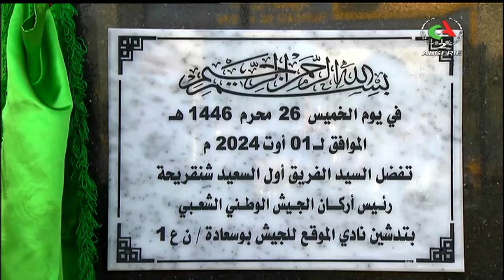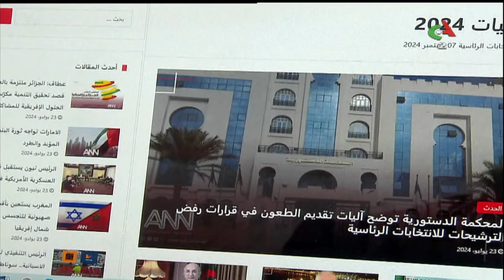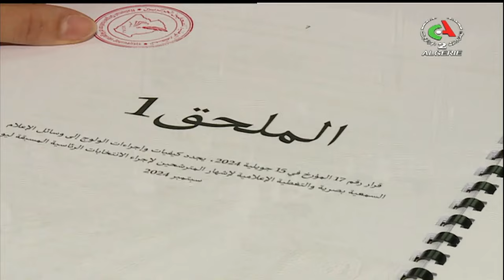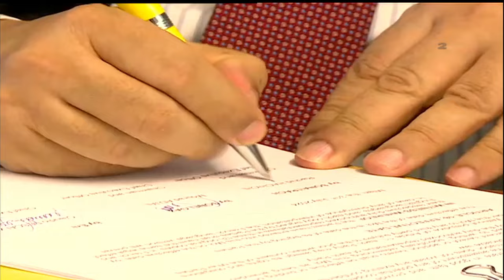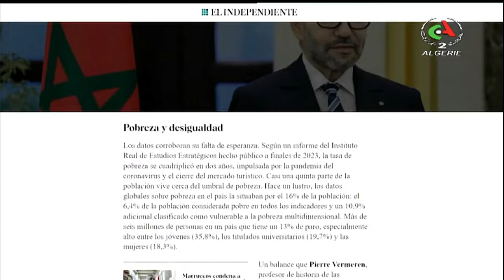English News l 01-08-2024